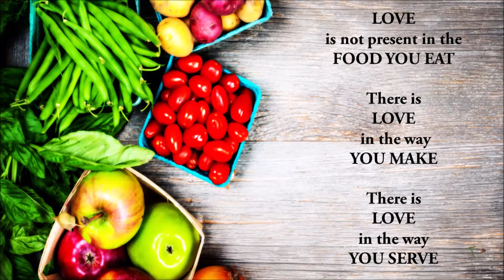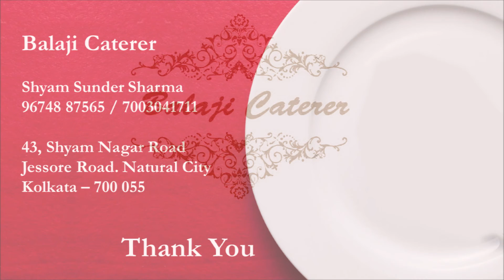Balaji Caterer - Shyam Sundar Sharma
One stop Shop for your Catering Needs - A heaven for vegetarian Delight

Started The Journey on 2013 - As an end to end solution for
catering need.

Sourcing of Ingredients with Top Quality Vendors
An Experience Maharaj or the Chef
Utensils and Cookware to cook and serve
Ushers and Steward to Serve the food
Infrastructure for post party clean up / pick